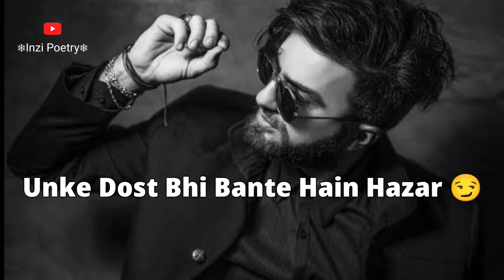Paisa Aur Dost 💸😏 Paisa Status | Paisa Shayari Status | Money Power Status | Inzi Poetry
TITLE " Paisa Aur Dost 💸😏 Paisa Status | Paisa Shayari Status | Money Power Status | Inzi Poetry
LINE'S 👇
paisa kam hota hai to insan zyada bolta hai
paisa zyada hota hai to insan kam bolta hai

Other Tag:-